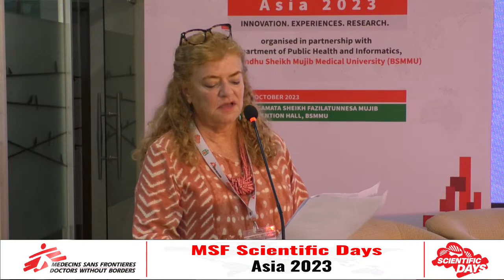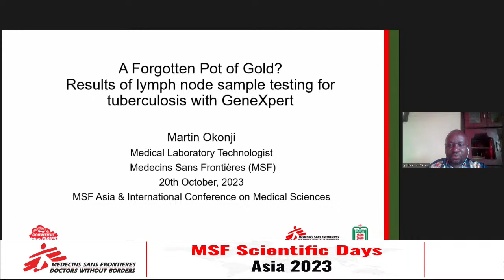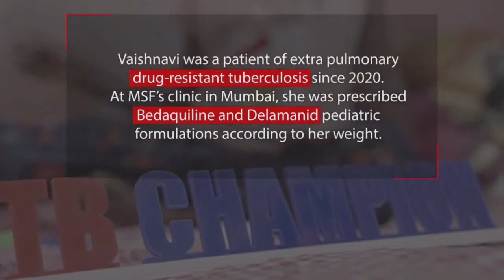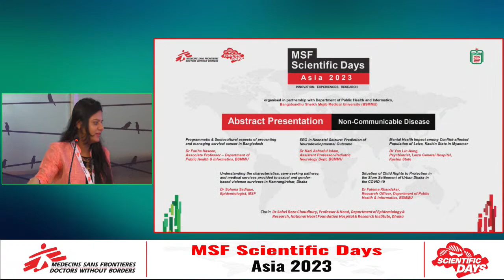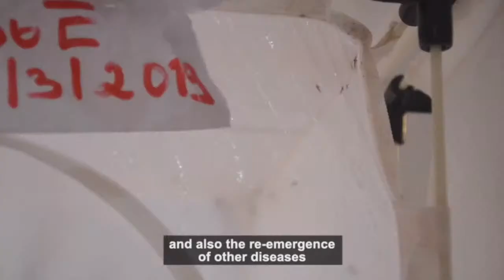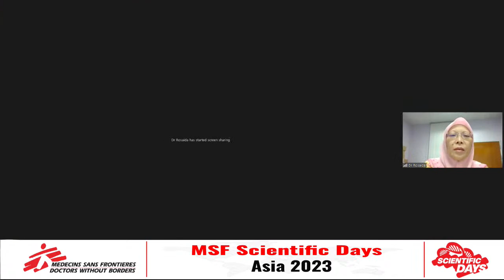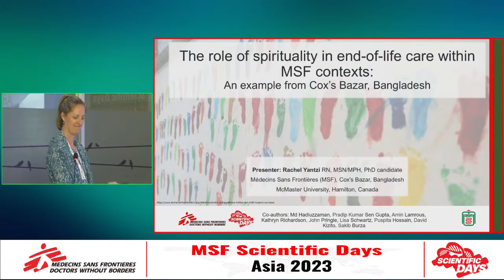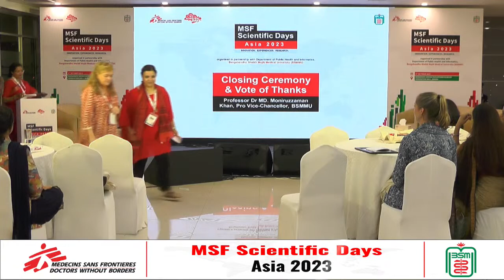Live: MSF Scientific Days – Asia 2023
MSF Scientific Days – Asia 2023 is a conference to showcase research, innovation, and experiences from treatment and humanitarian programmes across the region. MSF Scientific Days bring together researchers, practitioners, academics, and patient representatives to catalyse improvements in the quality of care provided to patients and populations at risk. The experts in the humanitarian global health will come together to discuss and challenge research from within the sector.
Since 2015, MSF Scientific Days has been providing a platform to a range of experts working in the humanitarian and academic fields to showcase their research and innovation work to enhance and exchange knowledge about the trends and challenges in innovation and healthcare. This year, we are collaborating with Department of Public Health and Informatics
Bangabandhu Sheikh Mujib Medical University (BSMMU) to organise the event in Dhaka, Bangladesh, on 9th October 2023. BSMMU is a premier Postgraduate Medical Institution in Bangladesh and bears the heritage of the Institute of Postgraduate Medical Research (IPGMR), established in December 1965. Besides education, the university plays a vital role in promoting research activities in various disciplines of medicine both within Bangladesh and internationally. Since its inception, the university has also been delivering general and specialised clinical services as a tertiary-level healthcare center.